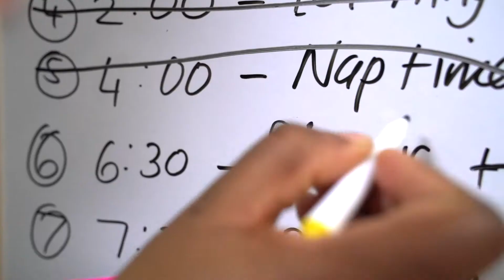Simon Toohey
Watch this replay from South Africa's first online plant-based food, drink & lifestyle event - The Festive Plant Powered Show - featuring Simon Toohey who came to global prominence in MasterChef Australia thanks to his plant-based creations and use of seasonal vegetables. Toohey recently appeared on South Africa TV screens in MasterChef Australia: Back to Win.

Demonstration: Baked rice, eggplant and leek hotpot with olives, dill and parsley.

Aimed at those looking to live and enjoy a healthier, more conscious and sustainable lifestyle with a smaller environmental footprint, The Plant Powered Show features local and international celebrity cooks and chefs presenting live demos, health and wellness experts as well as a marketplace filled with hundreds of plant-based brands, unbeatable shopping, show offers and free tasters, local pop-up restaurants and more!